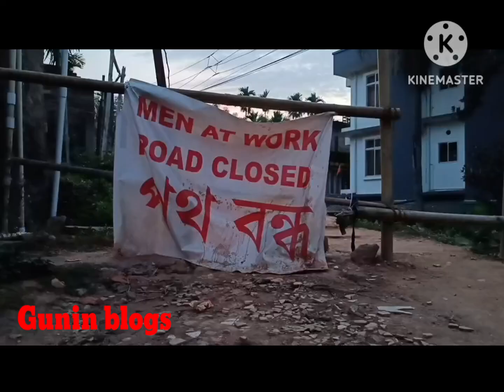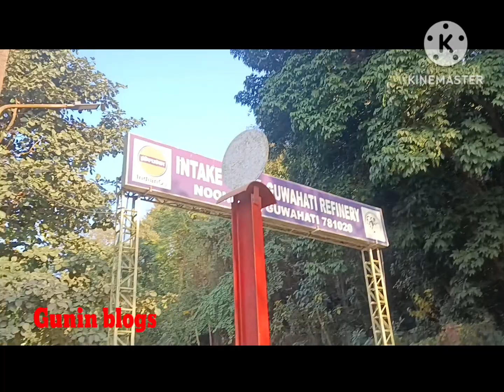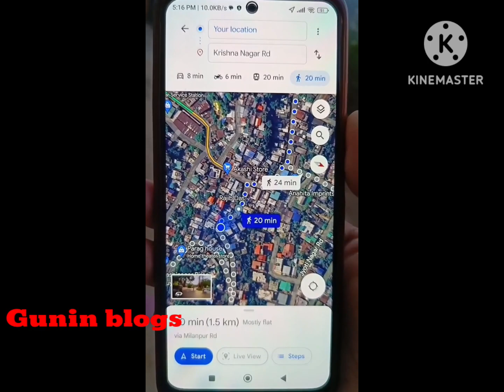walking travel 12 pm to 6 pm😭 😂@gunin9845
please

support

me

 अननानै  आंनि सेनेलखौ खाफाख्राइब खालामो🙏🙏🙏
Please support guys agkwo hepajab kalam na hw 🙏🙏🙏🙏

😹😹😹 Nwng tang na support kalam na hwdw lgw pwr🙏🙏🙏🙏🙏@!